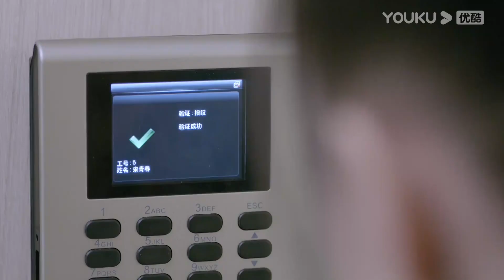I'm late for work and my boss wants to punish me in a special way? | Meeting You Loving You | YOUKU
[Meeting You Loving You 人海之中遇见你] A love story that is full of heartaches and heart-fluttering moments follows Su Zhi Nian and Song Qing Chun as two people who overcome a past heartbreak to be reunited once more.

★Starring: Aaron Deng/Zhang Xiye/Zhao Yaoke/Zhou Rui/Li Xingchen/Liang Zhenlun/Zhou Linjia/Chen Shimin/Sun Shaolong/Wang Jiulong